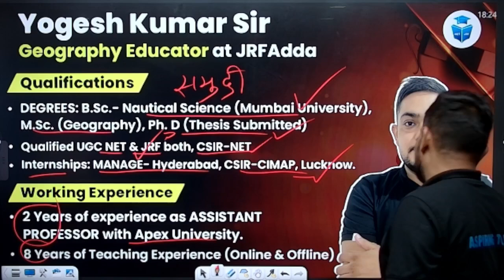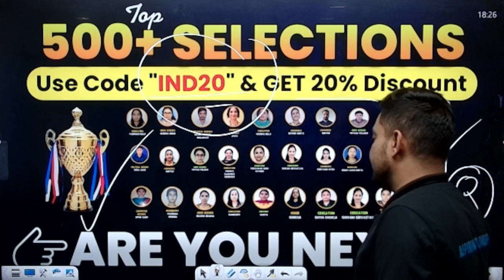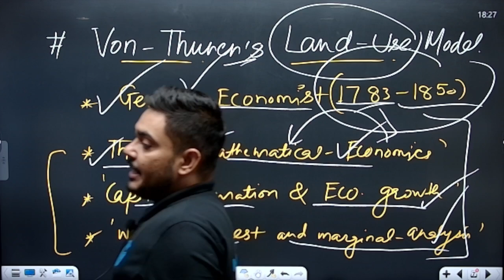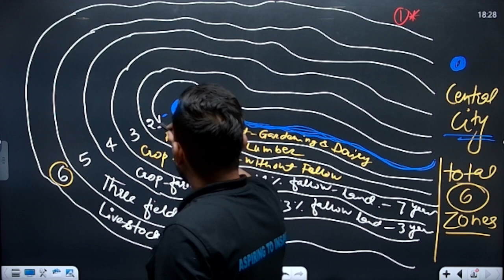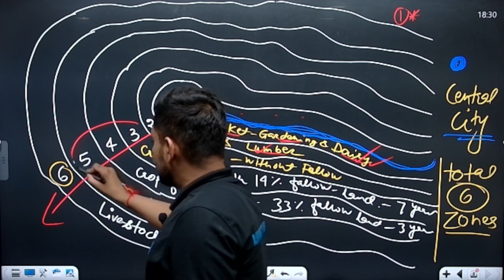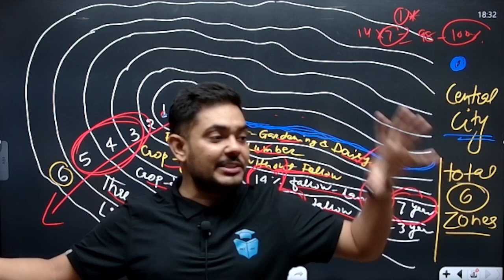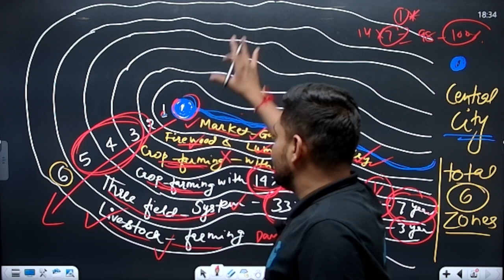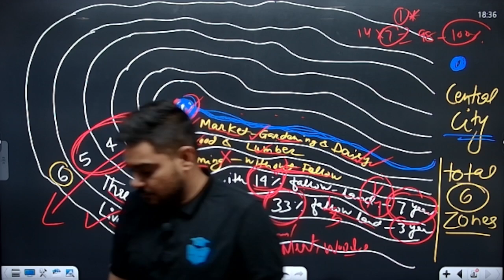UGC NET Geography 2024 | Von Thunen's Model of Land Use by Yogesh Sir | UGC NET 2024 Re-Exam JRFAdda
In this session of UGC NET 2024, Yogesh Sir is teaching Von Thunen's Model of Land Use in One Class, this video is very important for UGC NET Preparation 2024.

🗓️ UGC NET JRF 2024 Paper 1 Schedule:
09:00 AM - Maths & DI by Ayushi Mam
10:00 AM - Indian Logic, Higher Education, PDE by Rachana Mam
11:00 AM - Communication by Juhi Mam (MTW)
11:00 AM - Teaching Aptitude by Aditi Taparia Mam
09:00 PM - Research, ICT & Logical Reasoning, Current Affairs by Aditi Mam

🗓️ UGC NET JRF 2024 Paper 2 Schedule:
3:00 PM - Sociology by Juhi Mam
4:00 PM - Political Science by Harshita Mam
5:00 PM - English by Aditi Taparia Mam
5:00 PM - Geography by Yogesh Kumar Sir
6:00 PM - EVS by Pinki Mam
7:00 PM - Computer Science by Aditi Mam
7:00 PM - Law by Vishal Sir
8:00 PM - Public Administration by Varsha Mam

UGC-NET is conducted twice every year (June & December). In order to regularize the UGC-NET examination cycle, the National Testing Agency (NTA), with the concurrence of UGC is conducting UGC NET June 2024 in 83 subjects, at selected cities across the country.